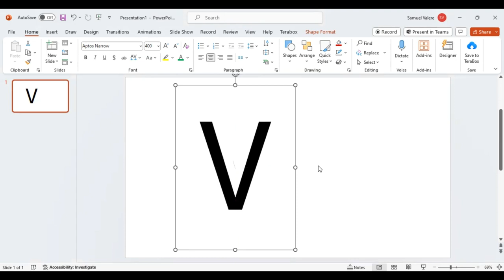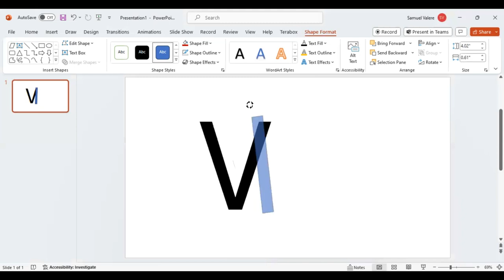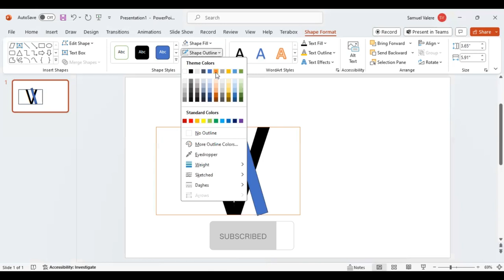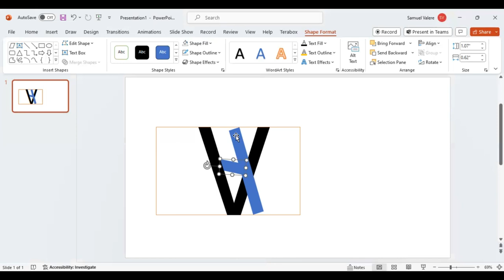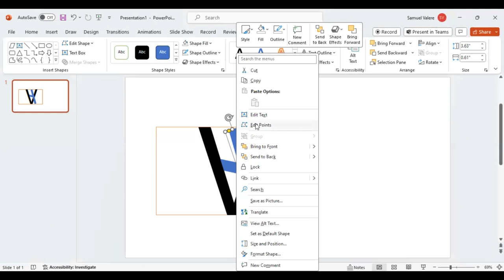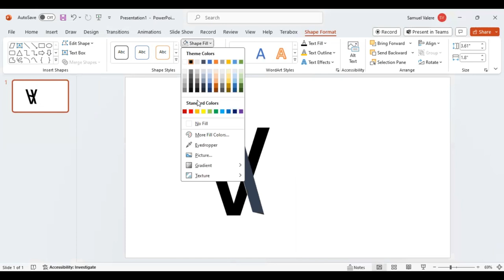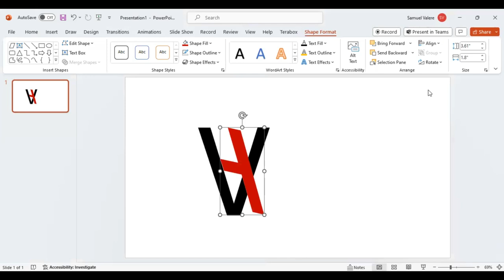How to Create a V+H LOGO in PowerPoint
No design software? No problem! Watch this tutorial to learn how to design a unique logo for your brand using only PowerPoint. Elevate your brand identity effortlessly.